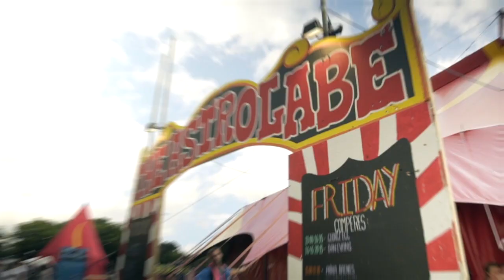T&C 2019 Astrolabe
The Astrolabe in Glebeland is the home of drama and theatre at Glastonbury and so much more, as you can see in this 2019 promo clip from filmmaker Steve Connor.